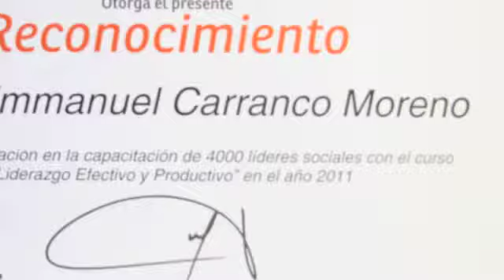reconocimiento en el auditorio del tribunal superior de Justicia de Nuevo Leon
este Dia me dieron un reconocimiento por capacitar a 4,000 líderes de los mas  20,000 que capacite en el 2011 y 2012